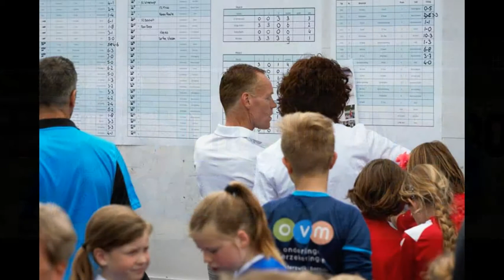Brightly Fancy Oddities / Kevin MacLeod